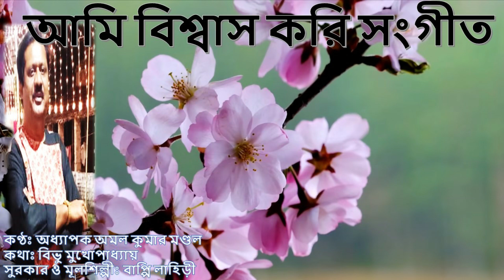Ami Biswas kori Sangeet। Prof.Amal Kumar Mondal।Bappi Lahiri। Bibhu Mukherjee। Bengali Adhunik Song।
Ami Biswas Sangeet।
Prof.Amal Kumar Mondal।
Bappi Lahiri।
Bibhu Mukherjee।
Bengali Adhunik Song।
আমি বিশ্বাস করি সংগীত
কণ্ঠঃ অধ্যাপক অমল কুমার মণ্ডল
কথাঃ বিভু মুখোপাধ্যায়
সুর ও মূল কণ্ঠঃ বাপ্পি লাহিড়ী